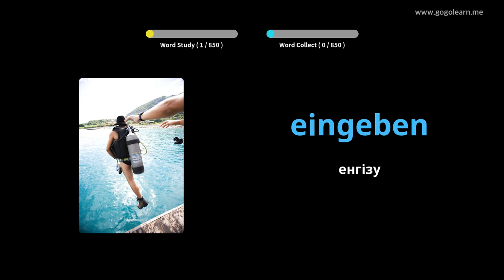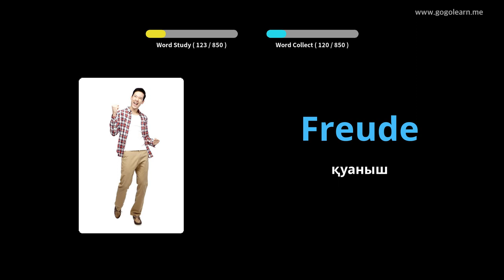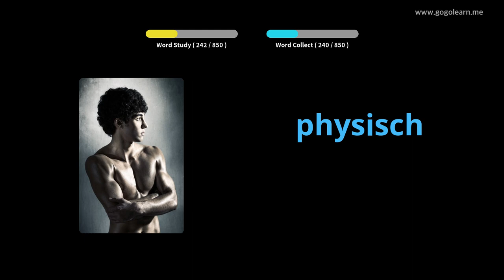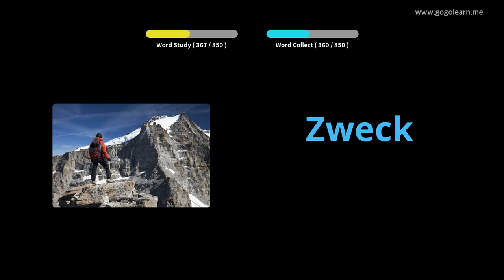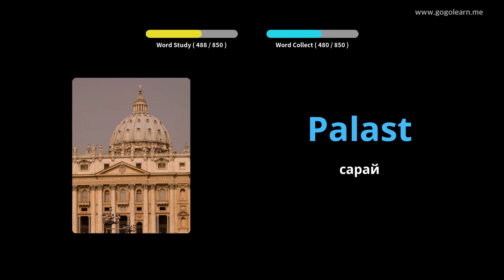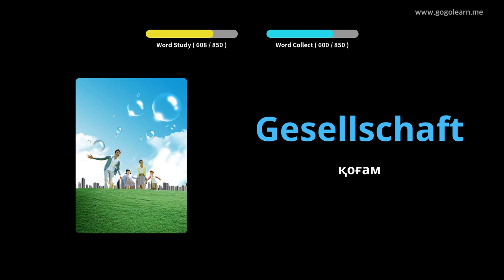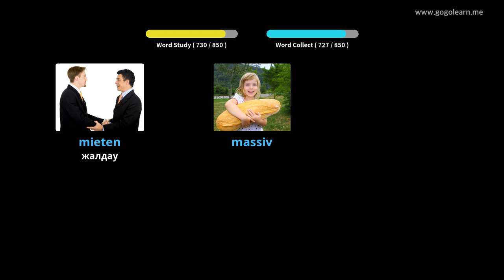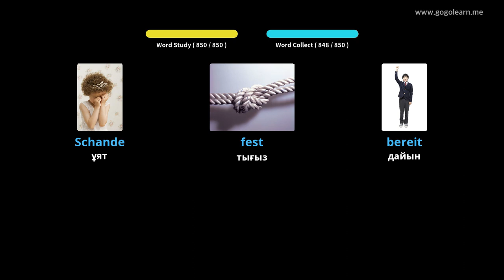Ұйқы кезінде неміс тілінің сөздік қорын тыңдау |Golearn